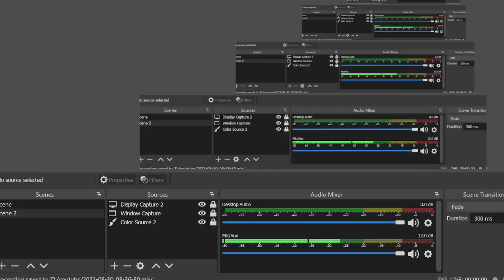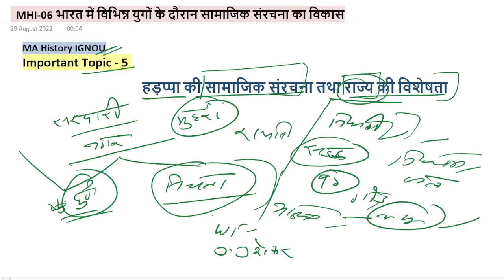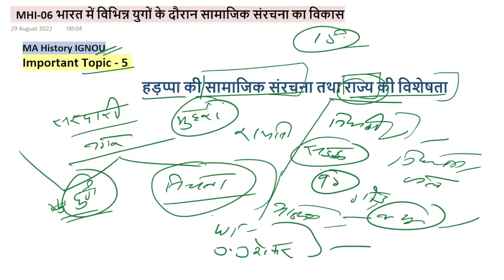MHI-06 : हड़प्पा की सामाजिक संरचना तथा राज्य की विशेषता || MA History IGNOU || Imp.Topic - 4